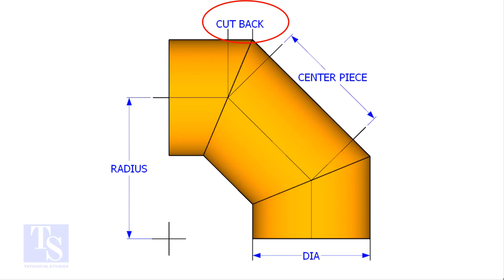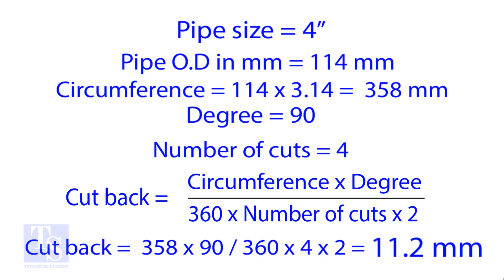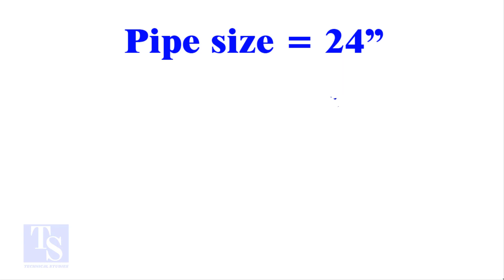How to Calculate Miter Cutback, Easy Method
How to calculate the miter cutback easily.
PIPING ISOMETHRIC DRAWING
piping technique welding engineering drawing Butt welded pipe fittings: pdf ANSI Flanges: pdf Pipe bending methods: pdf Pipe dimension chart: pdf Pipe wall thickness: pdf Post weld heat treatment procedure: pdf Stainless steel cast fittings: pdf Threaded fittings: pdf Valves chart: pdf Olets: pdf Piping interview questions: pdf Piping engineering: pdf Magnetic particle test: pdf Liquid penetrant test: pdf Radiographic test: pdf Ultrasonic test: pdf The piping guide: pdf Welding secrets: pdf and Erection Tutorials